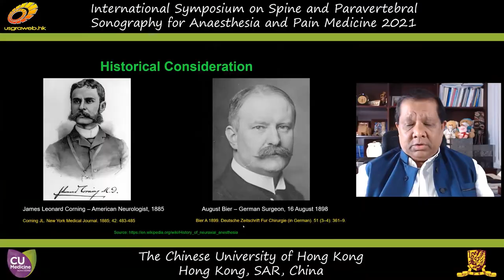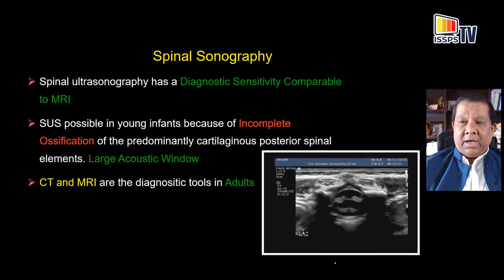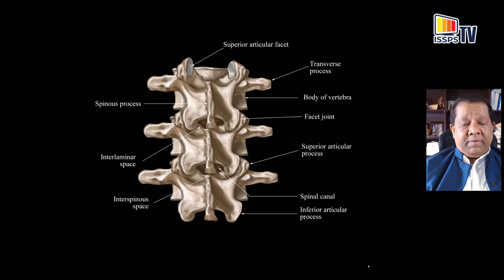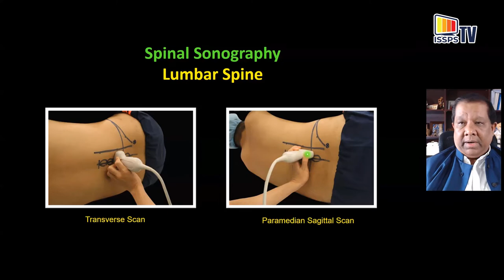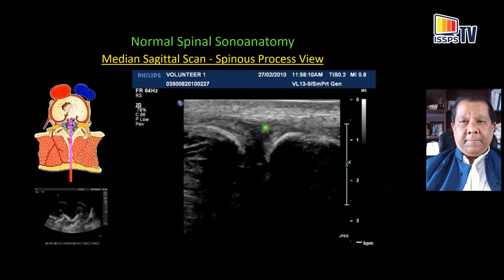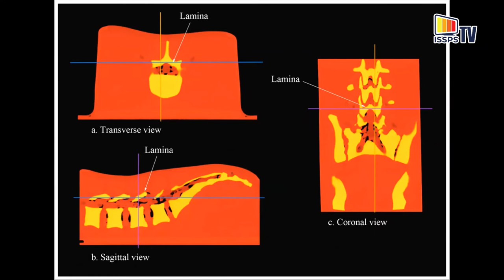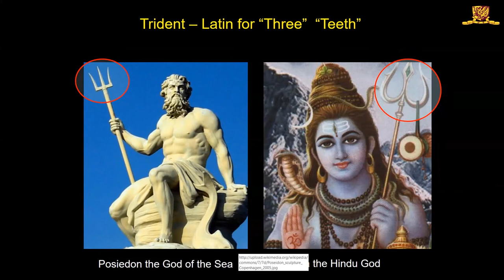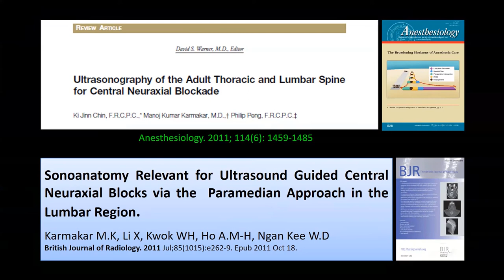Ultrasound Imaging of the Lumbar Spine Relevant for Neuraxial Blocks. Dr. Manoj Karmakar (Hong Kong)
Topic: Ultrasound Imaging of the Lumbar Spine Relevant for Central Neuraxial Blocks- Lecture and Sonoanatomy Demonstration in Volunteers
Speaker: Dr. Manoj Karmakar (Hong Kong)